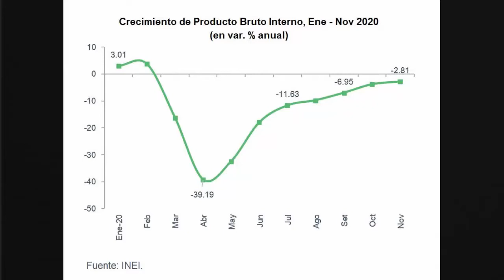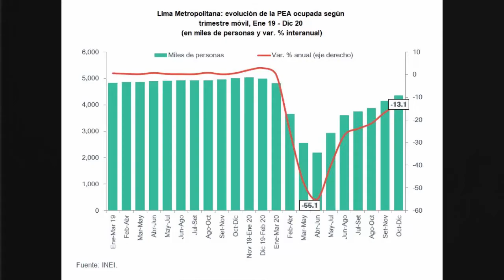HABLEMOS DE ECONOMÍA: DINÁMICA DEL EMPLEO EN EL 2020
Fernando Gonzales
Economista Señior del Instituto Peruano de Economía - IPE